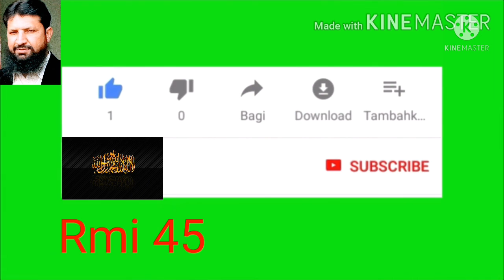Baldiyati election in Punjab Pakistan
Baldiyati election in Punjab Pakistan | baldiyati election in Pakistan | ‎@Rmi 45

studyads.info
‎@Rmi 45
about video
baldiyati election